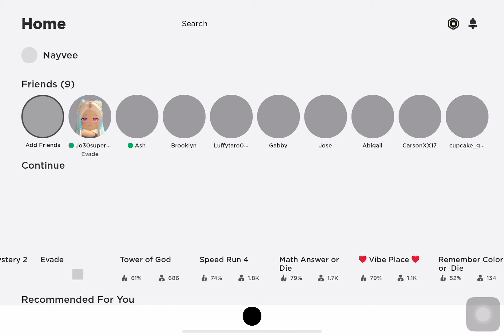Roblox Evade Do What It Take to Survive!